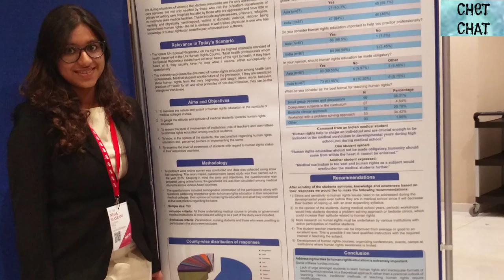Life in Medical School and Post Graduate Options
Click on this link for a video with Neha Masrani who talks of life during and after a medical school, exams like APIGMEE, DNB, post graduate options like surgery, pre-clinical options, civil services, hospital management, fellowships, internships, government vs. private medical colleges and more
0:25 Life in Medical College / Medical School / Med School is very interesting
1. 0:46 There is hard work and a ton of studying but the key is time management
2. 0:54 Inter college festivals, fashion shows, cultural nights, band nights
3. 1:29 Medical college festivals – case presentations, research project presentations, write for a medical journal, workshop – suturing skills, trauma management,  airway management, ecg simulations
4. 2:19 Medical Students Association of India (MSAI) – All India Association – student exchanges, training programs, international meets, national meets, exchange programs.
5. 3:21 Neha attended a General Assembly in Malta with a national food and drinks party and a cultural night
6. 4:01 Social Service – events for public – reproductive health, public health, human rights, medical students, medical education, online webinars
7. 4:30 ICMR – Indian Council of Medical Research – studentship available for research
8. 5:20 Clinical Postings in paediatric ward, surgery department, gynaecology and obstetrics, outpatient departments, patient history, symptoms, can assist in surgeries
9. 6:54 MS and MD programs Post graduate programs are 3 years
10. 7:13 Can do Internship as soon as you finish MBBS
11. 7:16 Entrance exam for MS and MD
12. 7:28 Seats for MS and MD are limited
13. All India Post Graduate Medical Entrance Examination (AIPGMEE)
14. 8:01 Rescheduling AIPGMEE, Unifying private medical colleges, deemed medical colleges, all India medical colleges, state medical colleges
15. 8:53 Medical Council of India (MCI) recognises two exams MS and MD. These are usually from a  government college
16. 9:22 DNB is a diploma from National Board of Examinations (DNB, MEET, PDCET, FMGE, CGHS, Exams
17. 9:39 Government vs. Private Medical College – patient load, fee, infrastructure and faculty is different
18. 10:49 DNB is a Diploma conducted mainly by private medical colleges and private medical hospitals, diploma in family medicine
19. 11:31 Fellowship  and internships can be done both after MBBS and after the MD and MS
20. 11:57 Fellowship is from the Royal College
21. 12:17 Post Graduate course can be done in any subject – histopathology, bio chemistry, micro biology, pre-clinical fields. Preventive and social medicine
22. Preparing for civil services, do an MBA and do hospital management
23. 13:50 Law is an option after MBBS – LLB and Forensic medicine go hand in hand
24. Minimal invasive surgery, nuclear medicine – new fields

YouTube.com/c/ChetChat
Facebook.com/chetchat101